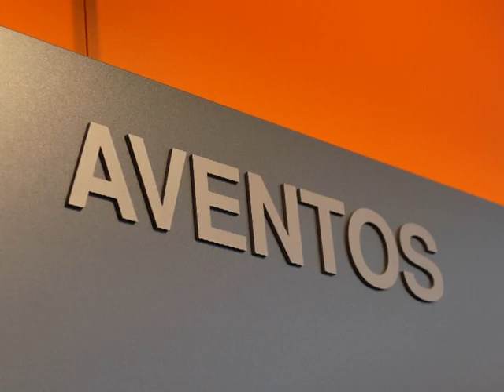Общая информация о Авентосе